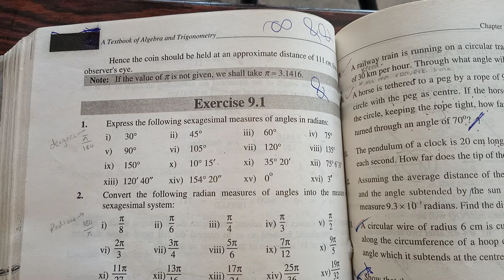Question number 1 Exercise 9.1 Fsc part 1 math | sexagesimal to radian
this is 11th class math video
of inter class mathematics chapter 9,
and once you watch you find this series of trigonometry class 11has  best lectures, on
11th class mathematics trigonometry,
if you are intersted in learning math intermediate part 1, then
fsc math part 1 chapter 9 exercise 9.1 should be your first priority because it is easy and time saving it bust you up for
fsc math part 1. no worry if you are a ics student because first year math is same
and have same trigonometry exercise 9.1,
1st year math exercise 9.1,
9.1 class 11 maths,
exercise 9.1 class 11 maths,
fsc part 1 math chapter 9 exercise 9.1,